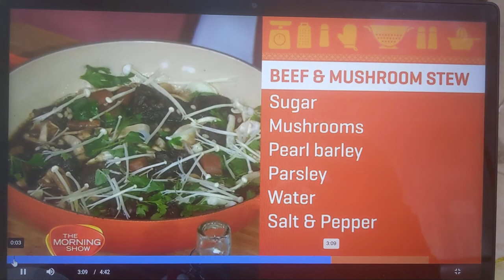Colin Fassnidge on The Morning Show cooking the Perfect Beef & Mushroom Stew.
Vic's Meats supplies Colin Fassnidge as he cooks a Perfect Beef & Mushroom Stew.
Larry and Kylie help out Colin to make this happen in record time.